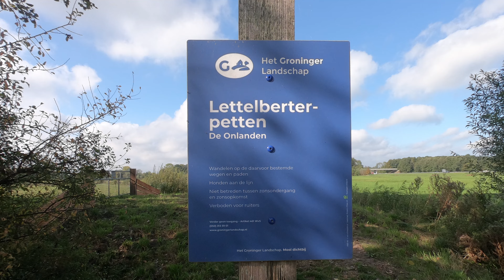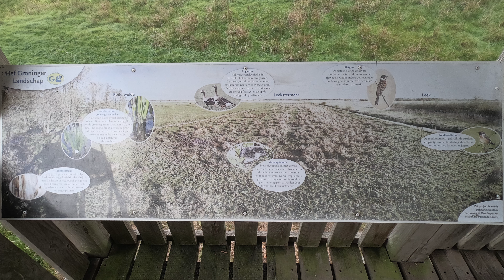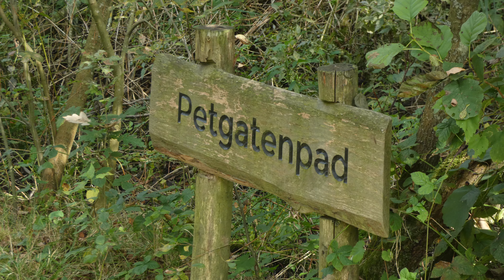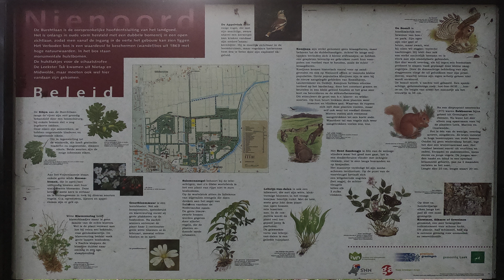Oppassen in Pasop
House / Dog sitting in Pasop